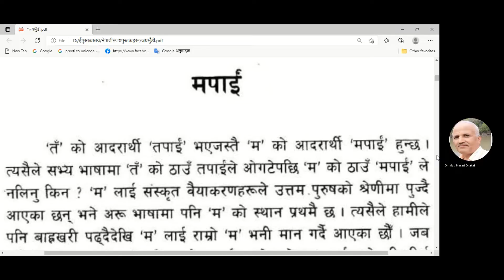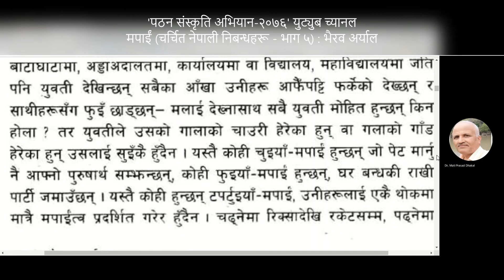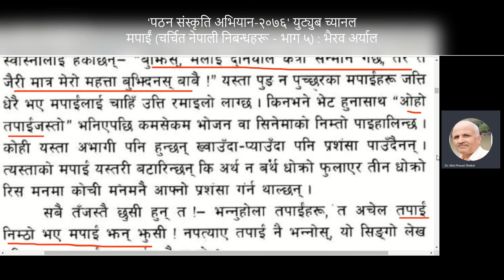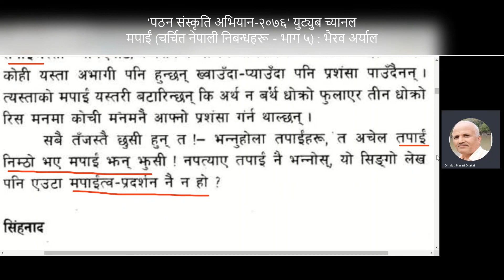मपाईं (चर्चित नेपाली निबन्धहरू - भाग ५) : भैरव अर्याल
नेपालीका चर्चित निबन्धहरू प्रस्तुत गर्ने सन्दर्भमा यहाँ भैरव अर्यालद्वारा रचित 'मपाईं ' निबन्ध प्रस्तुत गरिएको छ । आजको युगमा तपाईंको सम्मान गर्ने व्यक्तिहरू भेट्न निकै मुस्किल भए पनि मपाईंको अहङ्कार डकार्ने व्यक्तिहरू यत्रतत्र सर्वत्र भेटिन्छन् भन्दै मपाईंको आडम्बर प्रदर्शन गर्ने व्यक्तिप्रति व्यङ्ग्य गर्न खोजिएको छ ।